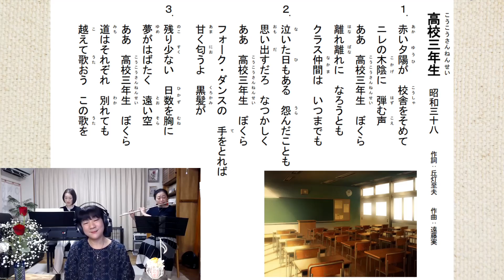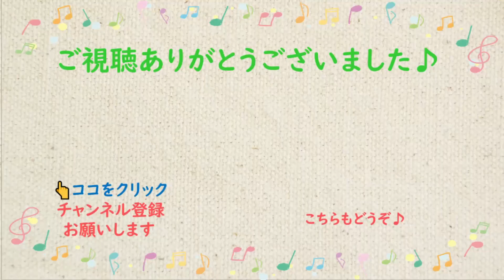【とふぃ】高校三年生【一緒に歌おう♪】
「高校三年生」昭和38　　作詞 丘灯至夫、作曲 遠藤実、舟木一夫さんが歌われました。学園ソング 定番のこの歌は、シニアの方に歌いたい歌をお聞きすると必ず上がってくる一曲です。甘酸っぱい青春時代に思いを馳せながら、楽しんで歌ってくださいね。